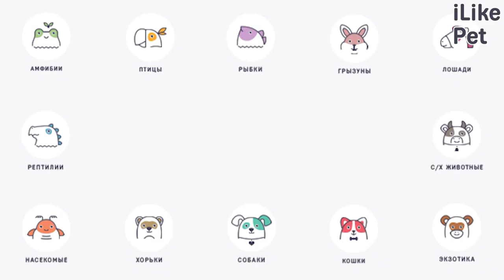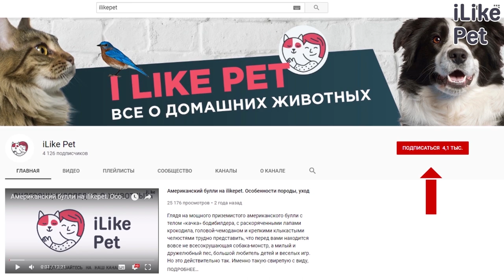4 особенности за британской короткошерстной кошкой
Какого содержания требуют британские короткошерстные кошки? О чем важно помнить будучи владельцем такого животного? Давайте подробнее рассмотрим особенности ухода за данной породой